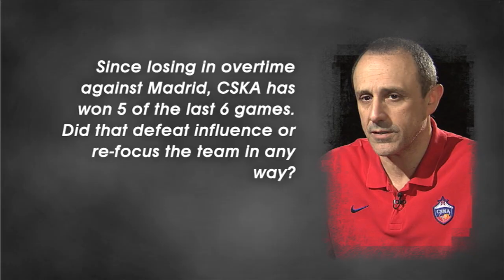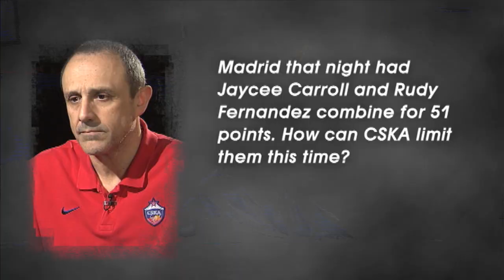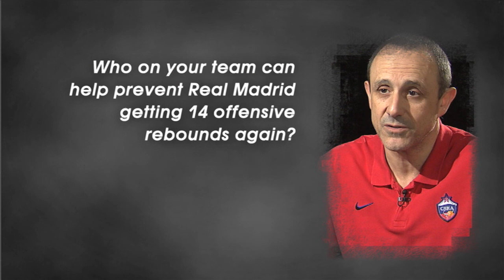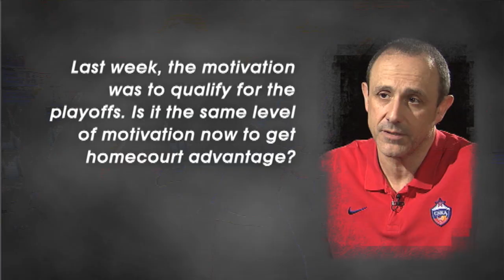Pre-Game of the Week interview: Ettore Messina - CSKA Moscow